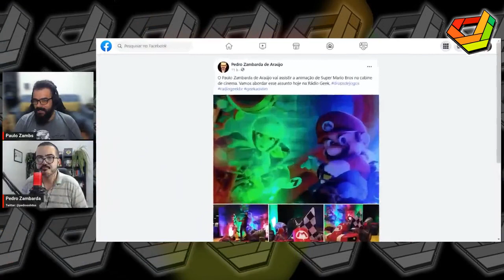Drops de Jogos resenha Super Mario Bros. e D&D // NewsGames 287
Entrevista com Paulo Zambarda de Araújo.